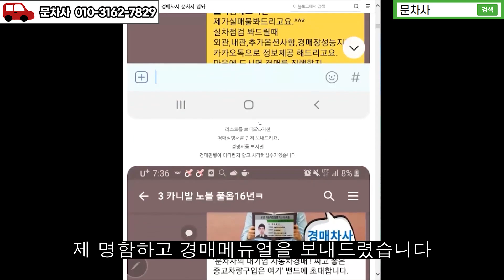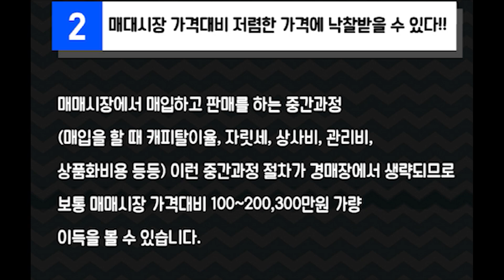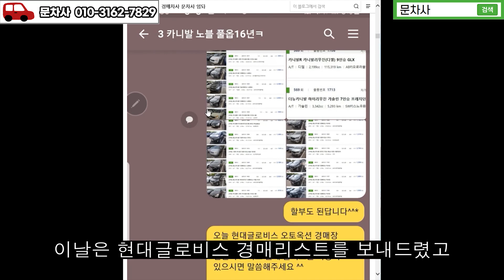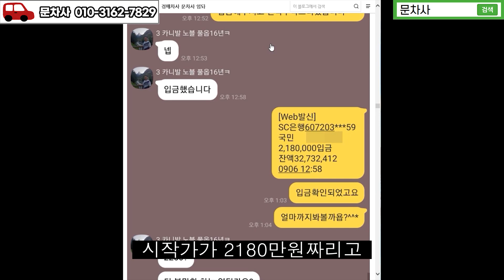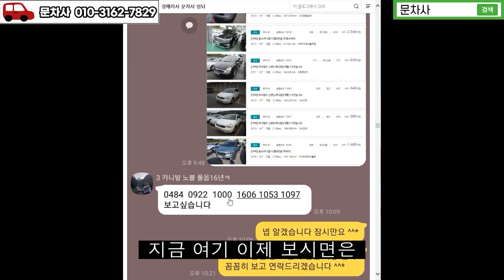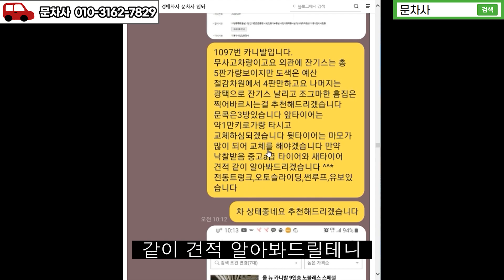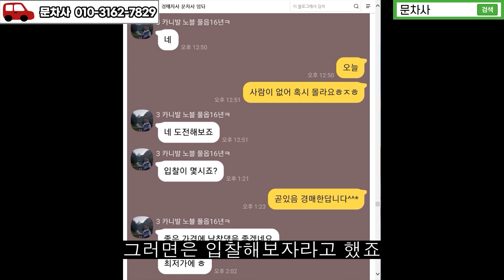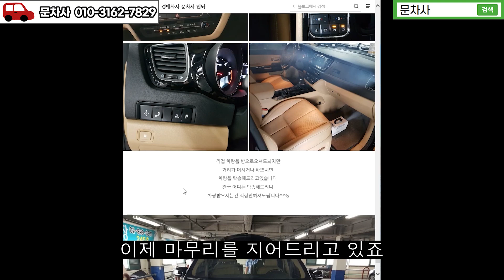올뉴카니발 중고차 싸게구입하는 방법이 있다면(대기업중고차경매장)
이번에는 올뉴카니발 낙찰 받은 내용으로 인사드립니다 ^^*